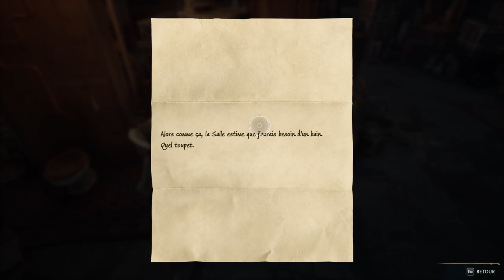Hogwarts Legacy 🧙‍♂️ Premier vol en balais et SALLE SUR DEMANDE🪄